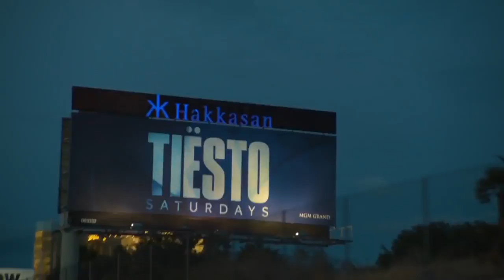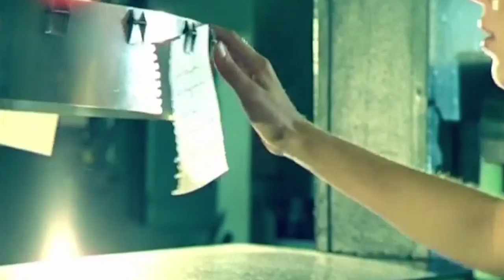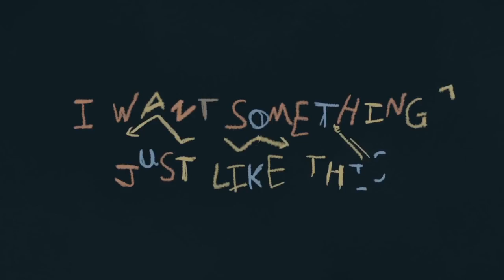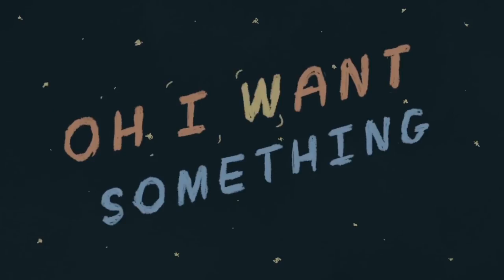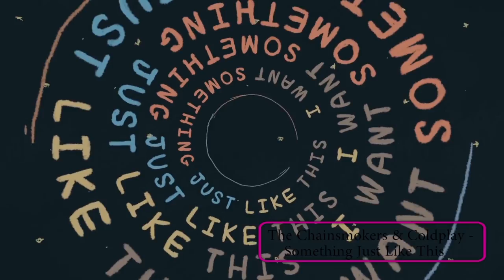ЗАРУБЕЖКА - выпуск №2